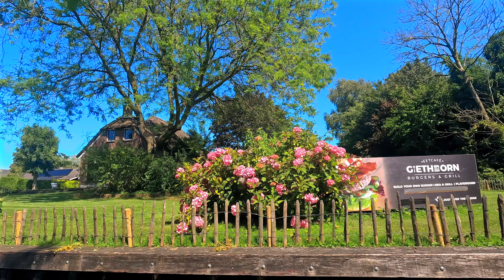Giethoorn NETHERLANDS 4K 🇳🇱 Netherlands Walking Tour 🌸 Beautiful Village in Europe 4K 🌞 Summer 60fps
🌸 Giethoorn NETHERLANDS 4K 🇳🇱 Netherlands Walking Tour 2024

 🌸 Embark on an enchanting 4k Boat Ride journey with our Netherlands Walking Tour 2024, as we explore the picturesque landscapes and cultural gems of this beautiful country.

🏕️ Experience the charm of the Netherlands Giethoorn Village with our immersive 4K tour, where the scenic beauty unfolds around every corner.

⛵ Glide through the serene waterways of the Netherlands Boat Village, capturing the essence of Holland's aquatic wonders in stunning 4K quality.

🌞  Immerse yourself in the warmth of the Netherlands Summer as you take a leisurely stroll through captivating scenes in our Netherlands Walking Tour 4K.

☀️ Let the vibrant hues and idyllic settings of the Netherlands Summer 2024 create lasting memories as you traverse the inviting paths of this captivating destination.

Giethoorn is a village in the Dutch province of Overijssel. It’s about an hour and a half drive from Amsterdam, and is known for being very pretty as it contains very few roads and much of the village can only be reached by foot or boat.

There are many canals and bridges (more than 180 bridges) which only adds to its picturesque charm. Most of the houses and cottages have thatched roofs so it feels a little as if you have stepped back in time as you walk along the footpath by the canal admiring the pretty homes and perhaps stopping for lunch at one of the canal-side cafes or restaurants.

It is so peaceful and beautiful that it hardly seems natural – gently gliding along small canals past old but pretty thatched-roof farmhouses. You can turn down a “side street” (another small canal) and drift under a wooden bridge where an elderly resident may be strolling over to see a neighbor. No, this is not Venice or Amsterdam. It is the Giethoorn village in the Netherlands.

It is too quiet, too serene, and remote. It is so calm that its nickname, “Dutch Venice” may give a false impression of size, crowds, and commercialism. Here in the Netherlands’ water village of Giethoorn, the loudest sound you can usually hear is the quacking of a duck or the noise made by other birds.

Giethoorn is found in the province of Overijssel, east of the Netherlands, a green and still area. It is at the center of Overijssel’s canal system. Indeed, the little village is so dependent on its waterways that many houses cannot be reached by road. When the postman delivers the mail, he travels by punt.

Along with the ‘whisper-boats’ there are also much larger tour boats chugging along at times, with tour-guides’ amplified voices added to the noise. The boats full of vacationers were often moving along bumper to bumper.

00:00 Intro
02:55 Road Trip to Giethoorn
03:48 Walk to Canal Cruise Dock
04:37 Giethoorn Boat Rental
05:23 Canal Cruise
06:22 Lake Bovenwijde
07:13 Canal Cruise
07:34 Lake Bovenwijde
07:46 Lake Camping Cabin
08:37 Canal Cruise
08:51 Most Picturesque Boat Ride
18:13 Walking Tour
20:22 Outro

Welcome to Planet Walkman, your passport to the world's most captivating destinations! 🌍✈️ Join us on a virtual expedition as we traverse the globe, discovering hidden gems, embracing diverse cultures, and embarking on unforgettable adventures.

Immerse yourself in stunning 4K visuals that transport you to enchanting landscapes, bustling cityscapes, and tranquil havens. Let our videos awaken your wanderlust and inspire your next expedition.

Dive deep into the heart of cultures and traditions. We believe that the true essence of a place lies in its people and their stories. Uncover the rich tapestry of humanity through authentic interactions and immersive experiences.

Let's wander, let's explore, let's create memories together! 🗺️🌄🌆